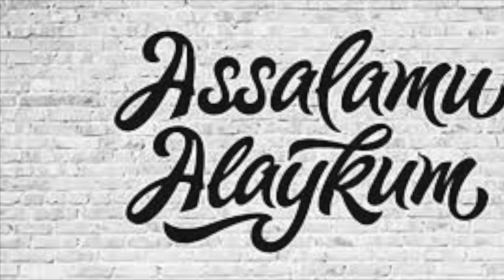SOCHLARIMIZ HAQIDA BILAMIZMI?